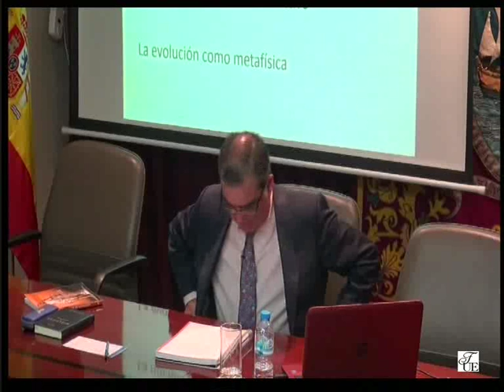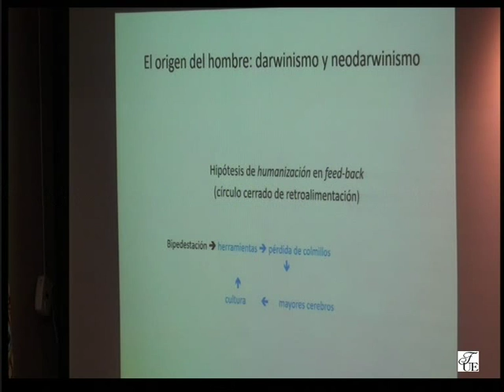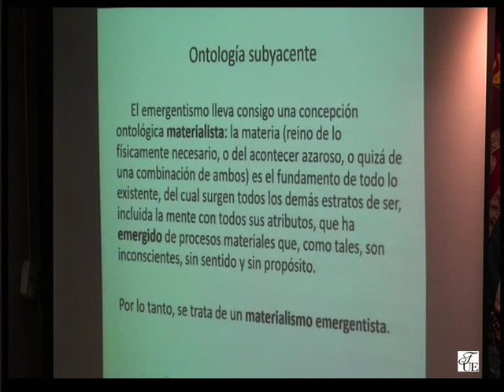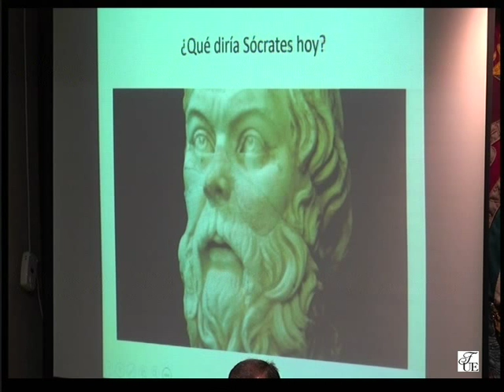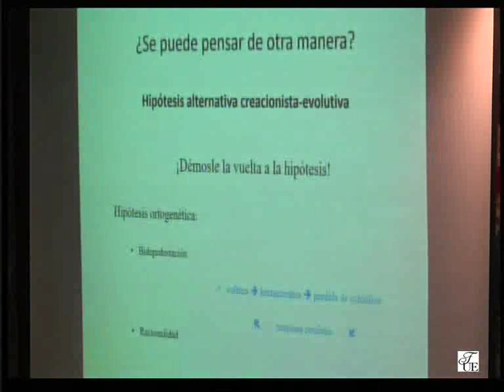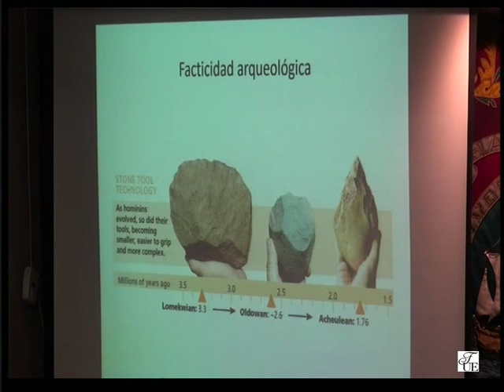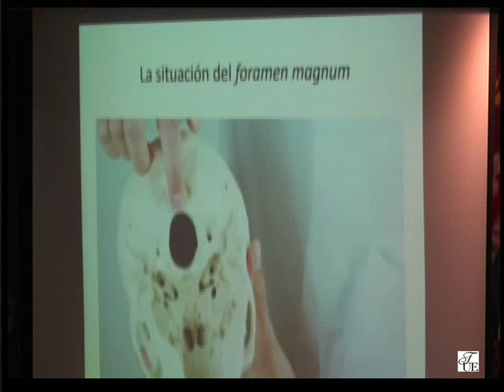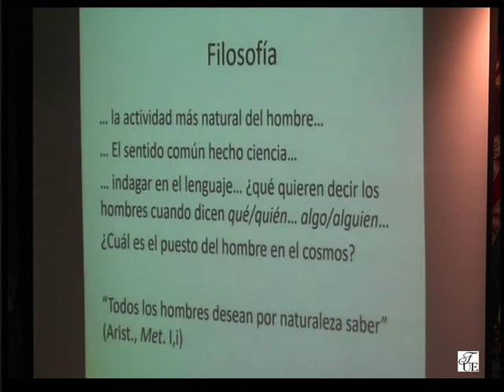LOS DATOS INTERNOS I: INTELIGENCIA Y CONSCIENCIA. (Parte 2)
LOS DATOS DEL ORIGEN: LA VIDA, LA EVOLUCIÓN Y EL DESARROLLO DEL SER HUMANO.
LOS DATOS INTERNOS I: INTELIGENCIA Y CONSCIENCIA.

Impartido por: Dr. Ángel Sánchez-Palencia.
Profesor Titular de Antropología de la Universidad Francisco de Vitoria.

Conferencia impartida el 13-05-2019